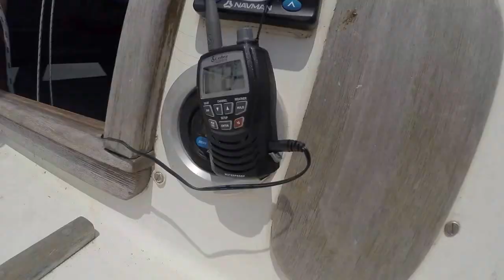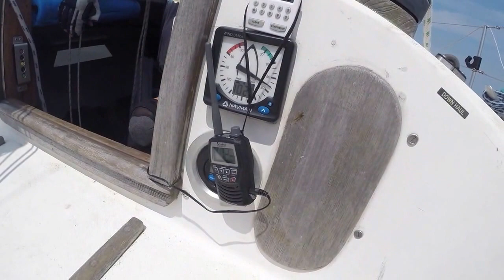Racing on Firefly Red Grant 12 Jul 2015 - Red Red Wine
Musical credit: "Red Red Wine" by UB40